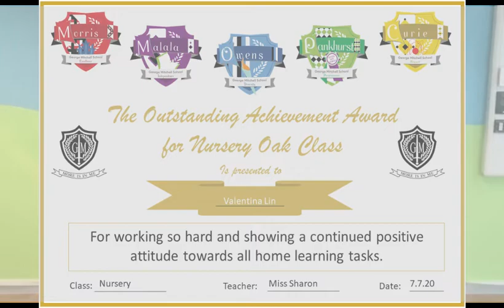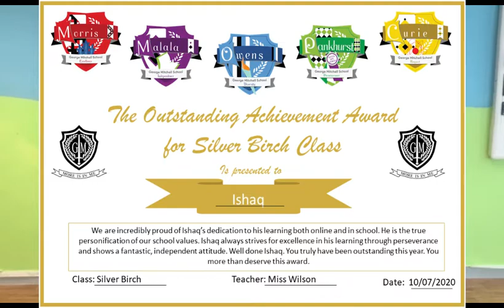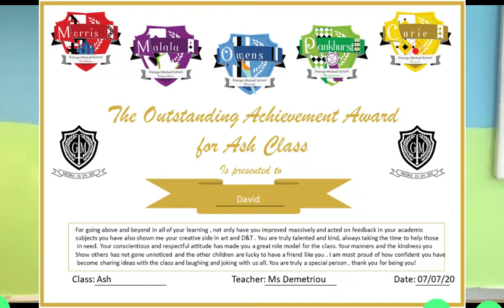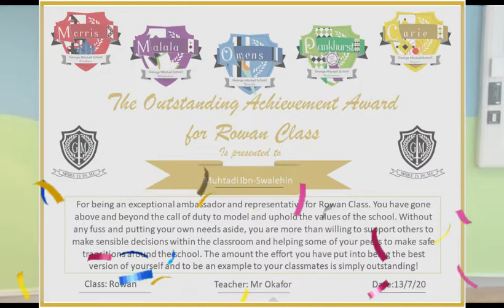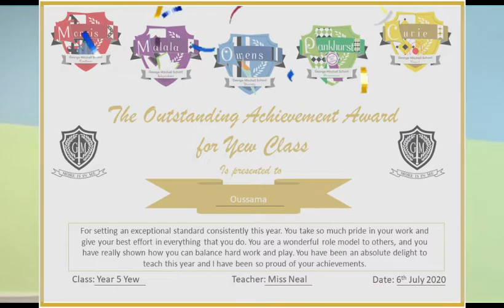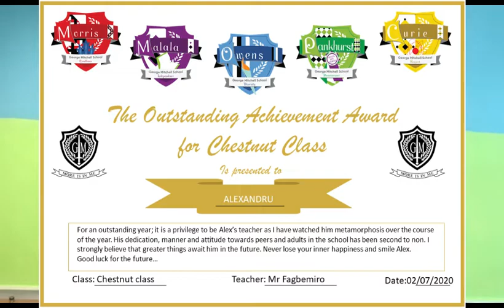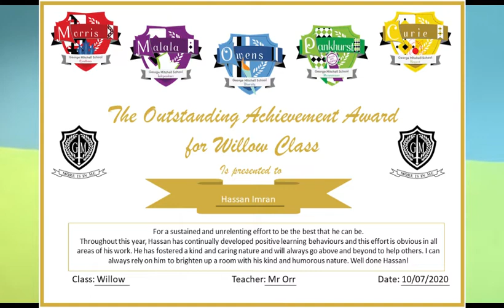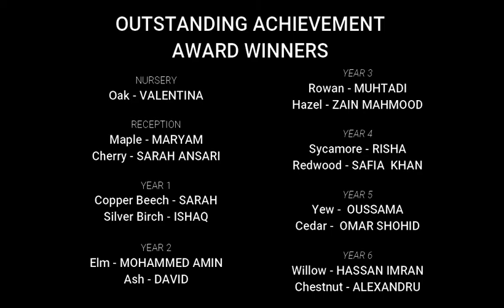Star Of The Week - Outstanding Achievement Awards 2020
Join Miss Hill and Miss Edge as we celebrate the children who have worked tirelessly this year to receive the Outstanding Achievement Award!